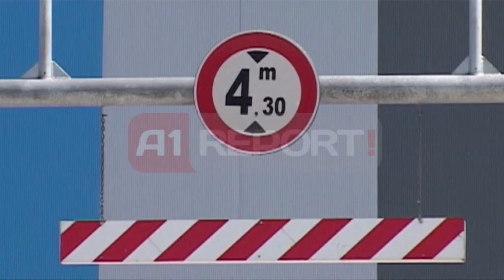A1 Report - Porti i Durrësit,koncesionet Berisha ulin të ardhurat për këtë vit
Panorama financiare e portit detar të Durrësit për vitin 2013 paraqitet e zymtë, teska fitimet janë 50% më të ulëta në raport me vitin paraardhës. Ky fakt konfirmohet nga drejtori i portit, Selim Belortaja, teksa argumenton se shkak për këtë situatë janë koncensionet e dhëna  në këtë port nga qeveria Berisha, pak kohë para zgjedhjeve vendore.

Koncesionet e dhëna ishin terminali i trageteve, terminali i konteinerëve si dhe kalata lindore, teksa sipas Belortasë kompanitë që i kanë marrë këto koncensione marrin pjesën e luanit të fitimeve, ndërsa porti vetëm një përqindje të vogël.

Kështu fitimet e terminlait të trageteve ndahen 50 % me 50 %. Fitimet e terminalit të konteinerëve 89 % me 11 % në favor të koncesionarit dhe ato të kalatës lindore ndahen 79 % me 21 % në favor të kompanisë koncesionare. Kjo situatë solli 233,823,690 lekë në arkën e portit nga 415,704,806 milion lekë që kishte sjellë në vitin 2012.
Belortaja u shpreh se është nevojshme rishikimi i kontratave me këto firma. Ndërkohë në renie janë edhe investimet të cilat u realizuan në masen 30 %.